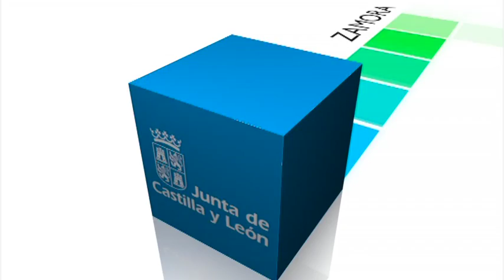Política fiscal y presupuestaria